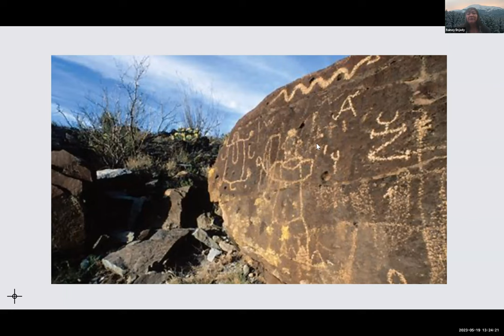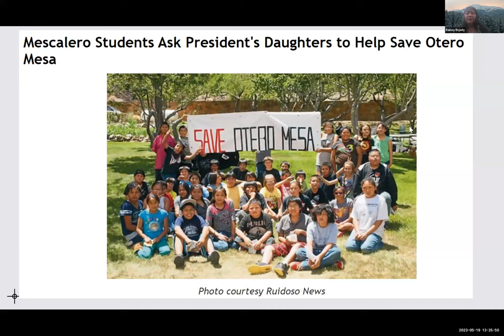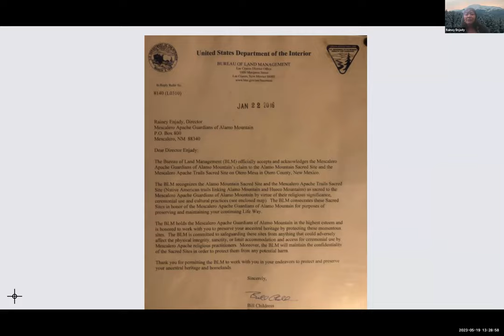Connecting Generations: Correlations between ECCR and Overall Indigenous Health and Well-Being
The John S. McCain III National Center for Environmental Conflict Resolution (National Center), a program of the Morris K. Udall and Stewart L. Udall Foundation, provides impartial collaboration, consensus-building, and conflict resolution services. Our work enhances multiparty problem solving and decision-making by helping parties work together, build a shared understanding of issues, address concerns, and develop strong outcomes.

About the Connecting Generations Webinar Series: The National Center’s Native American and Alaska Native Service Area hosted a series of webinars to increase awareness and build collaboration, communication, problem-solving, and conflict resolution skills among emerging Native American environmental collaboration and conflict resolution (ECCR) practitioners. The webinars integrate perspectives from seasoned and emerging practitioners to share and explore best practices, lessons learned, and new opportunities. The webinar series expands critical conflict resolution capacity in support of existing and future environmental and natural resource challenges involving Native Nations, the Federal Government, and others.

Connecting Generations Session 4: Correlations between ECCR and Overall Indigenous Health and Well-Being. This webinar explores the connections between overall health of Tribal communities and the environmental issues impacting ceremonial grounds and landscapes. Our speakers present on the importance of maintaining connections to these spaces and demonstrate how ECCR tools can empower Tribal communities in ongoing protection, stewardship, and access to these spaces to support overall health and well-being. The guest speakers include Jerry Cordova and Rainey Enjady.

Speaker biographies

Jerry Cordova has served Indian Country for over 40 years as an expert in Indian Affairs. He is retired from the Federal Government where he performed many duties including working at the Department of Interior in the Bureau of Indian Affairs as a Superintendent at Zuni Pueblo, Assistant Area Director for the Albuquerque region and later as a Project Manager in the Division of Probate Services. Most recently, he concluded his career as a National Tribal Liaison at the Bureau of Land Management. Prior to working for the Federal Government, Mr. Cordova worked as a Tribal Liaison for the State of New Mexico from 1972 to 1977. He has facilitated both Intertribal and Government-to-Government conflict resolution and advised Tribes on constitutional interpretation and reorganization. Mr. Cordova has been a Kiva Leader for 16 years and a lifelong practitioner of traditional religion and spirituality. He served honorably in the US Army during the Vietnam Conflict and as a Tribal Secretary and advisor to the Taos Pueblo Tribal Government.

Rainey Enjady is a Mescalero Apache Tribal member and Indigenous Peacemaker. She has over twenty years of experience working in finance and human resources for Indian Health Service. She has a master’s in business administration and serves as a case manager with Collaborent. She also serves on several boards including the Southwest Tribal Institutional Review Board and Con Alma Health Foundation.